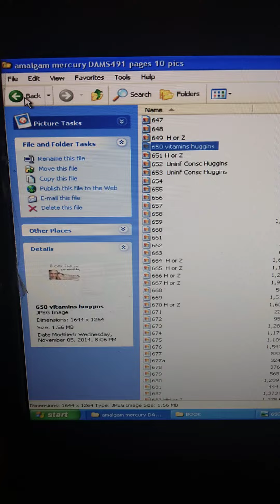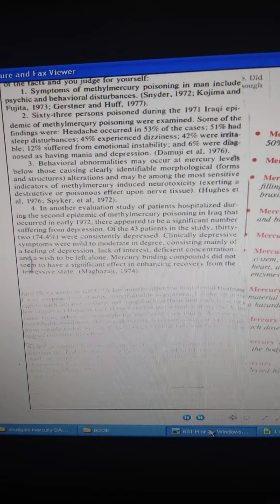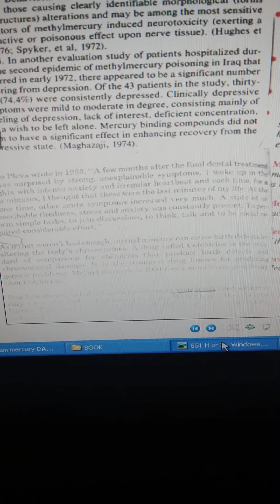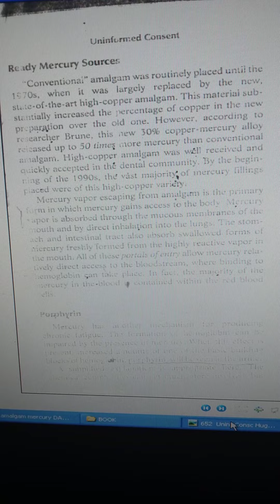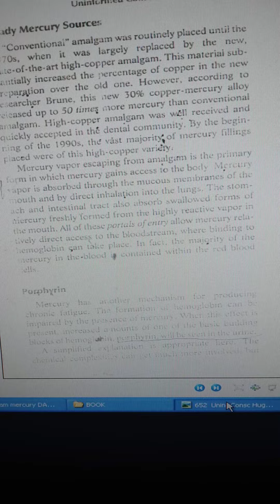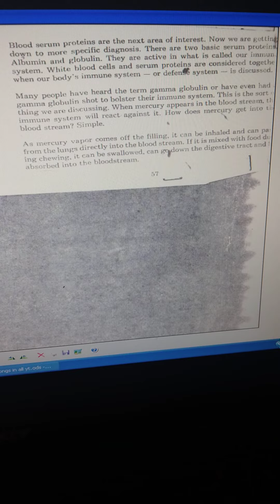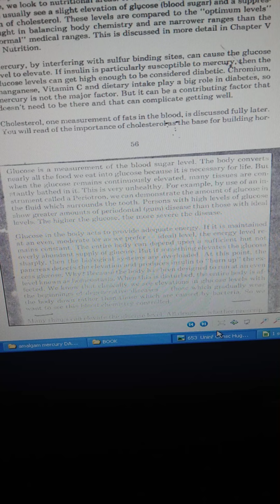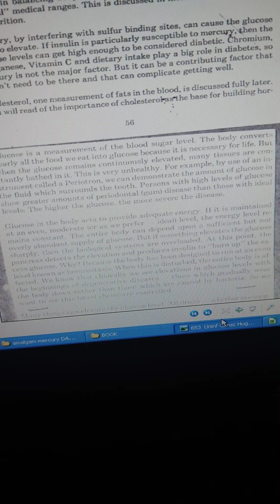THE GIFT OF AMALGAM, MERCURY AND THE WAR 29